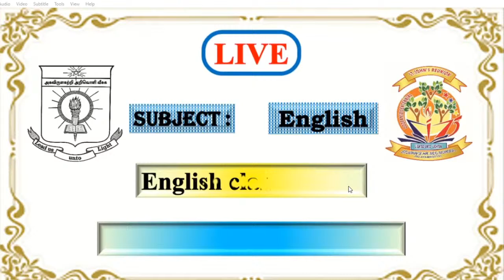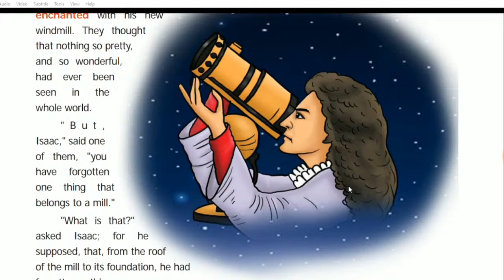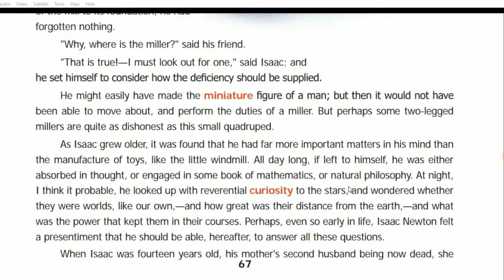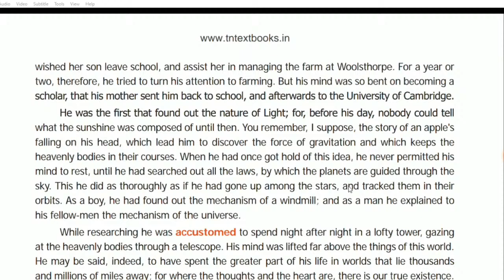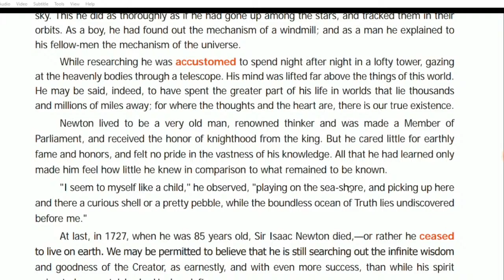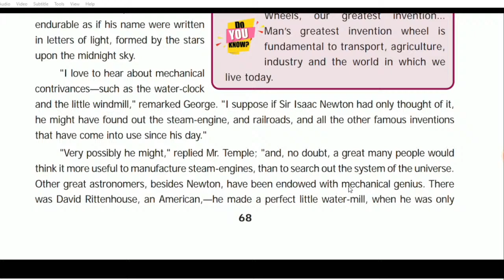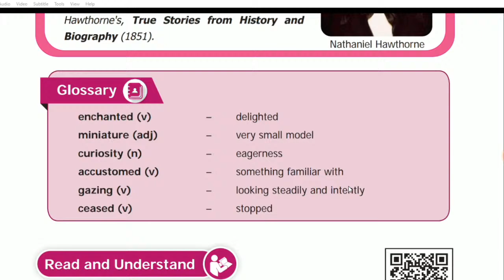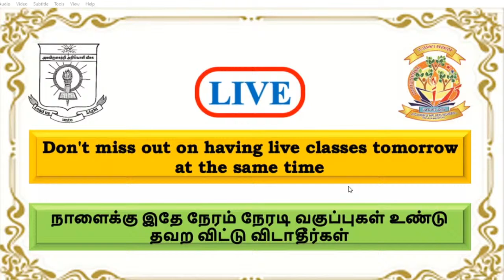8TH ENGLISH Online Class 13.10.2020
Tamil, English, Mathematics, Science, Social